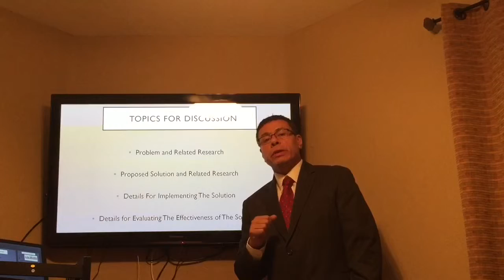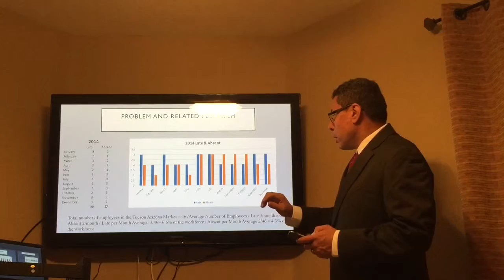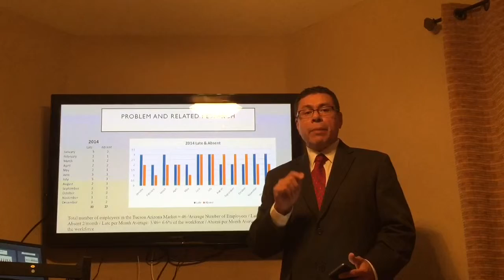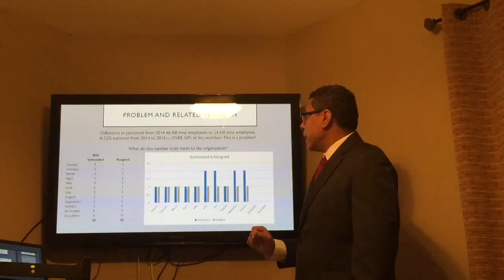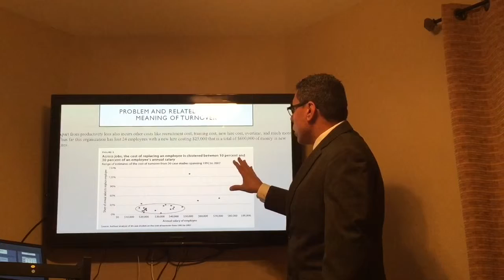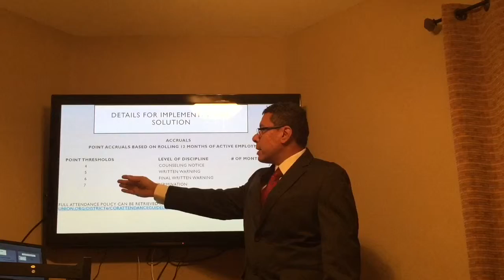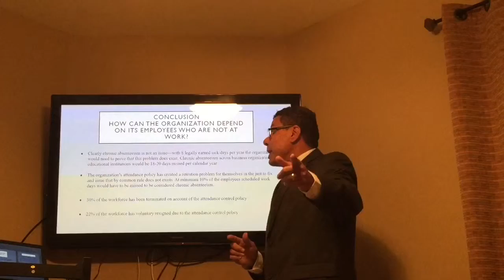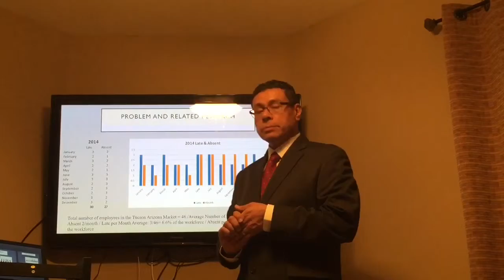Julio.Espinoza.PSC.495.IMG 0671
Business Proposal Julio Espinoza GCU 2016